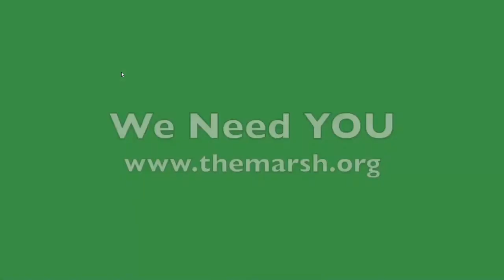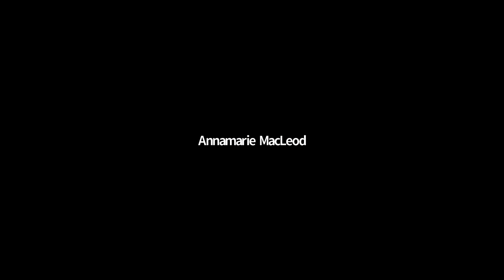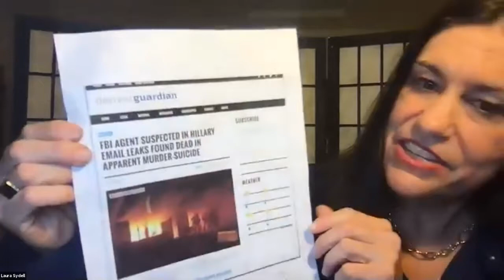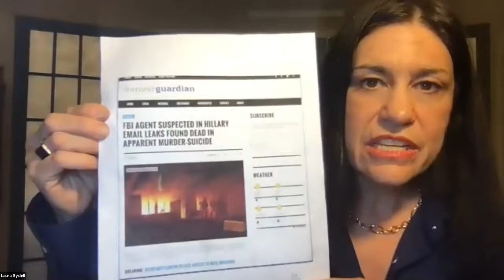Solo Class performances: MacLeod, Sydell, D'Elia, Bailey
Creating and Performing Your Own Work Class Performances
Instructor: David Ford
Students start with their own script, idea, character, etc. and create a twenty-minute performance piece. Topics will include: getting out of your own way; writing and improvising; the narrator as a character; the difference between psychology and art; relating to the audience.

"Backstitch" written and performed by Annamarie MacLeod
"Red Meat for the Alt. Right" written and performed by Laura Sydell
"The Break-Up!  There's a Show for That!" (an excerpt) written and performed by Tina D'Elia
"(In)Visible" written and performed by Laura Jane Bailey